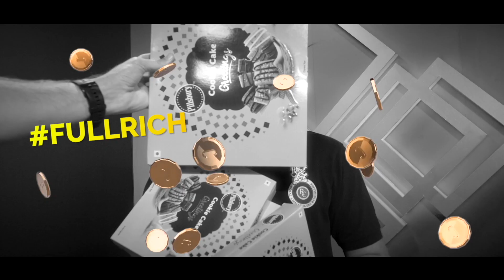RCBInsider Nags learns new languages, helped by Pillsbury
MyselfNags is back! And he’s trying to learn a particular phrase in different languages. Watch the video to find out what this is all about.